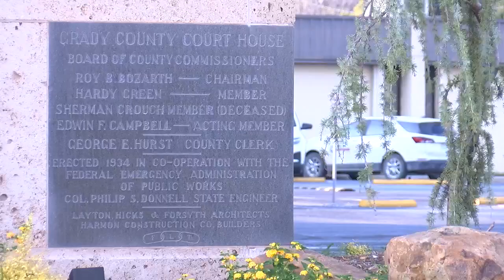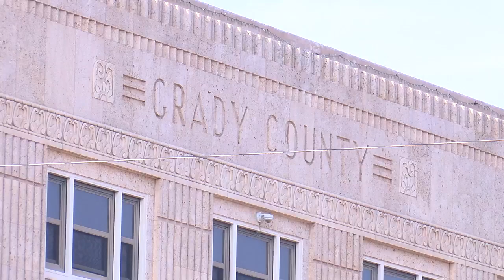Grady County Commissioner speaks on allegations against fellow commissioners